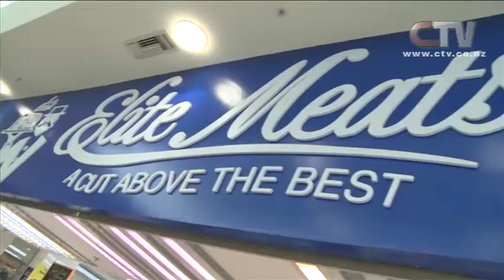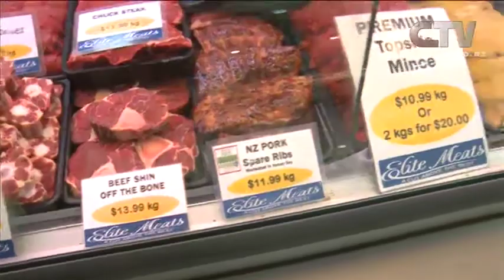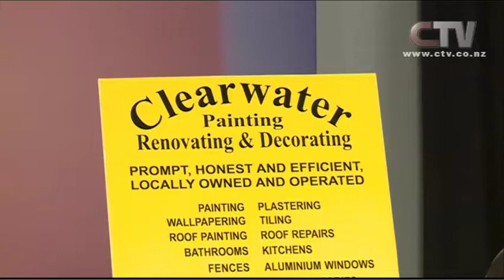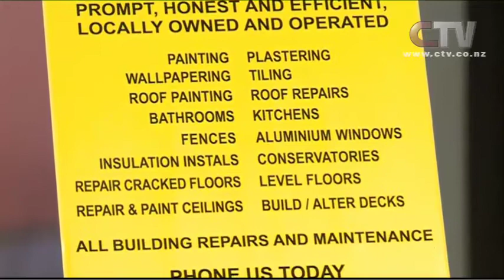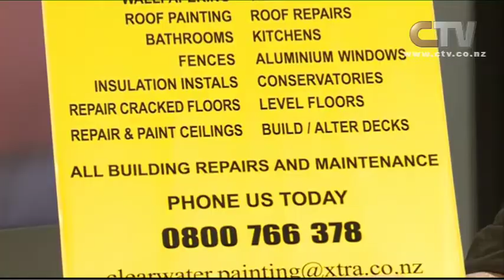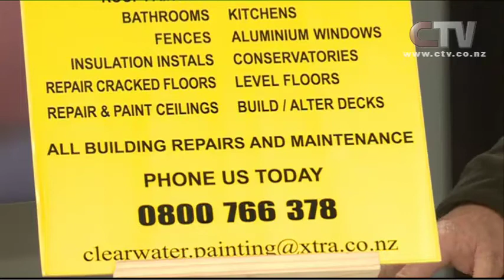Lets Go Shopping - Monday 28 July